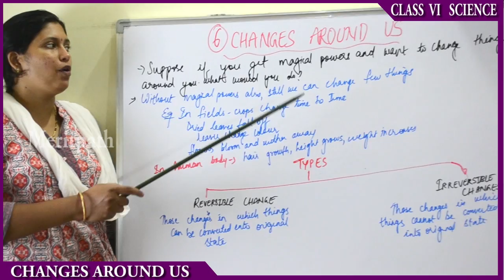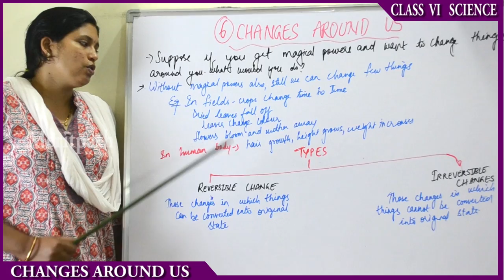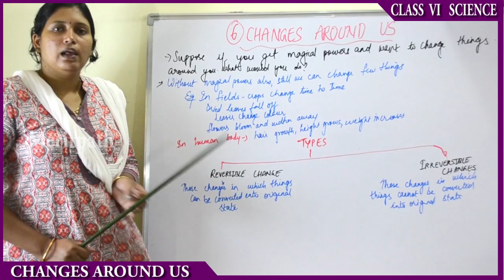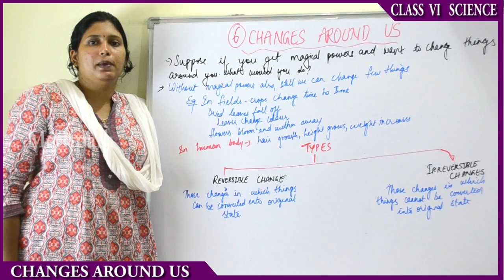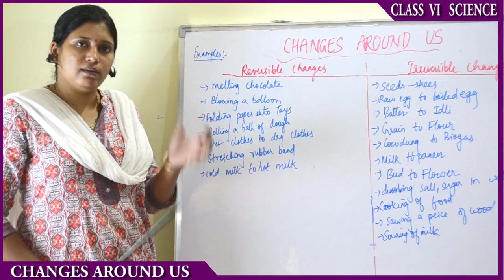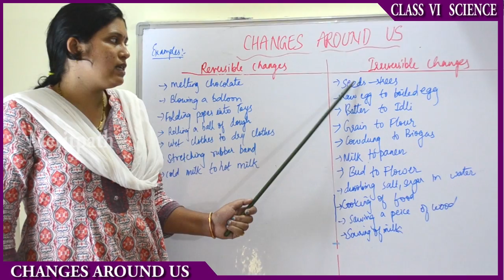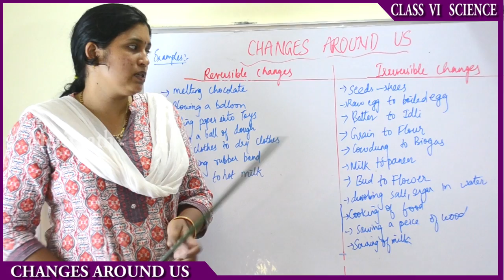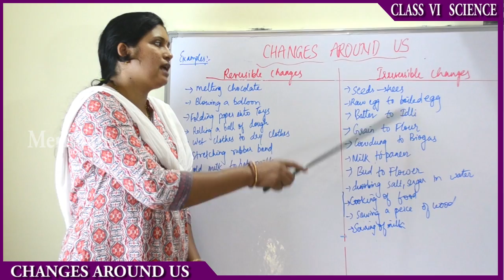classVI Science Changes Around Us part 1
class VI Science,Changes Around Us,Reversible change,Irreversible change,Melting ice,Boiling,Evaporation,Condensation,Burning of wood,Making a cake,Human growth,Fixing metallic rim on a wooden wheel